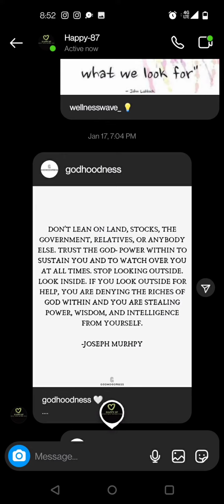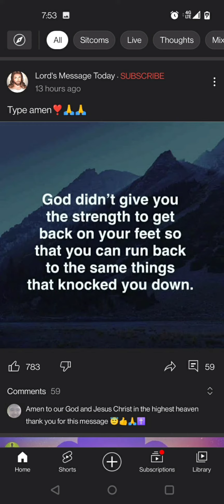What Does Your Top 30 Recent Screen Shots Look Like?